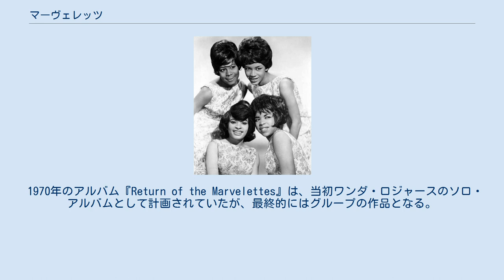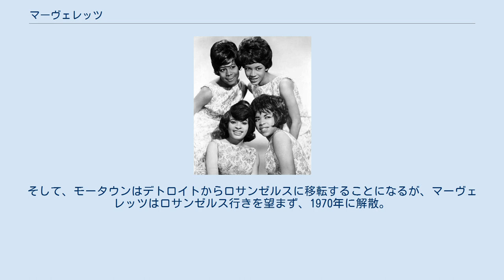マーヴェレッツ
マーヴェレッツ（The Marvelettes）は、アメリカ合衆国の女性コーラス・グループ。
1961年発表のデビュー曲「プリーズ・ミスター・ポストマン」の大ヒットで知られる。
 ミシガン州インクスターの高校に通う、アフリカ系アメリカ人の女子学生により結成された。
当初はCasinyetsというグループ名だったが、その後ザ・マーヴェルズ(The Marvels)と改名。
デビュー前のメンバーはグラディス・ホートン、ジョージア・ドビンズ、キャサリン・アンダーソン、ジョージアナ・ティルマン、ジュアニータ・カウアトの5人。
 マーヴェルズは、地元のタレント・ショウに出演。
上位3組がモータウンのオーディションを受ける権利を得られるという条件で、マーヴェルズは4位だったが、彼女たちの学校の教師がモータウンを説き伏せ、彼女たちもオーディションを受けることができた。
そして、モータウンからオリジナル曲が必要だとアドバイスされ、ジョージア・ドビンズが「プリーズ・ミスター・ポストマン」の原案を思いつく。
ジョージアの友人であるウィリアム・ギャレットや、モータウン専属のソングライターも協力し、曲は完成するが、ジョージアはグループを脱退し、後任としてワンダ・ヤングが加入。
名前もマーヴェレッツに改めることとなった。
 1961年8月にデビュー・シングル「プリーズ・ミスター・ポストマン」がリリースされると、徐々にヒットしていき、最終的にはR&Bチャートとポップ・チャートの両方で1位を獲得。
モータウンからリリースされたシングルとしては、初の全米1位獲得を果たした。
この曲は、後にビートルズやカーペンターズなど、多くのアーティストにカヴァーされる。
同年には、同名のファースト・アルバムも発表された。
リード・ボーカルは、グラディスとワンダが半々の割合で担当。
 1962年、ワンダ・ヤングが一時的に脱退したため、セカンド・アルバム『The Marvelettes Sing』では4人編成となった。
この頃、ディー・ディー・シャープ（Dee Dee Sharp）が「プリーズ・ミスター・ポストマン」に酷似した楽曲「マッシュポテト・タイム(Mashed Potato Time)」を大ヒットさせていたが、『The Marvelettes Sing』では「マッシュポテト・タイム」のカヴァーを収録するという意趣返しがなされている。
ワンダは間もなく復帰し、シングル「プレイボーイ」がR&Bチャート4位、ポップ・チャート7位という大ヒットとなるが、1963年にはジュアニータ・カウアトが脱退して再び4人となる。
また、ワンダはこの頃、ミラクルズのボビー・ロジャースと結婚し、以後ワンダ・ロジャースと名乗る（後に離婚）。
 1966年には、スモーキー・ロビンソンが書き下ろした「Don't Mess with Bill」が久しぶりの大ヒットとなるが、1967年にはジョージアナ・ティルマンが脱退。
グループはグラディス、ワンダ、キャサリンの3人となった。
この頃、ヴァン・マッコイ作の「When You're Young and in Love」がイギリスでもヒットし、全英13位に達した。
しかし、リード・ボーカリストの1人だったグラディス・ホートンも出産のため脱退。
アン・ボーガンが後任として加入した。
テンプテーションズのメルヴィン・フランクリンがゲスト参加した「My Baby Must Be a Magician」はR&Bチャートのトップ10に達したが、マーヴェレッツは勢いを失いつつあり、1969年のアルバム『In Full Bloom』はチャート・インを果たせなかった。
 1970年のアルバム『Return of the Marvelettes』は、当初ワンダ・ロジャースのソロ・アルバムとして計画されていたが、最終的にはグループの作品となる。
そして、モータウンはデトロイトからロサンゼルスに移転することになるが、マーヴェレッツはロサンゼルス行きを望まず、1970年に解散。
 2004年、ボーカル・グループの殿堂（The Vocal Group Hall of Fame）入りを果たした。
 （**1963年から1964年にかけて、Billboard R&B ...